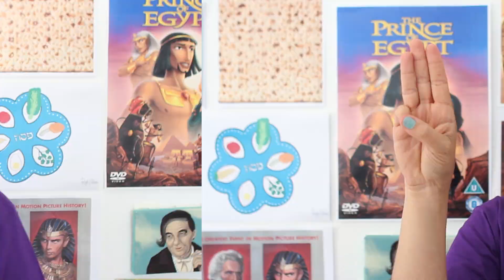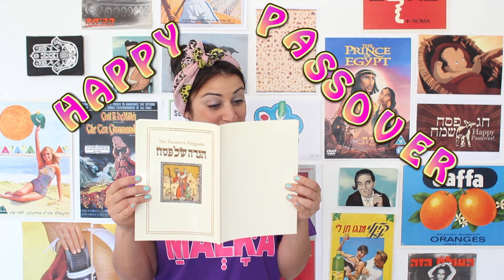Avi's 10 Unbelievable Passover Hacks!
These amazing tips will change your passover experience forever! Rabbi Avi improves 5000 years of seder suffering with these fun and simple life hacks! Friends don't let friends do Passover without these important tips! Perfect for the racist aunts in your life!